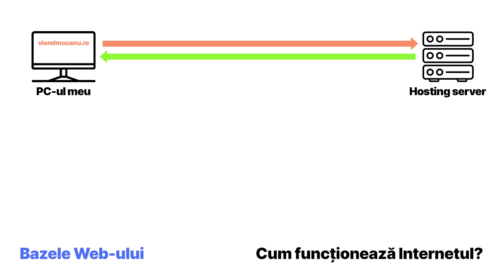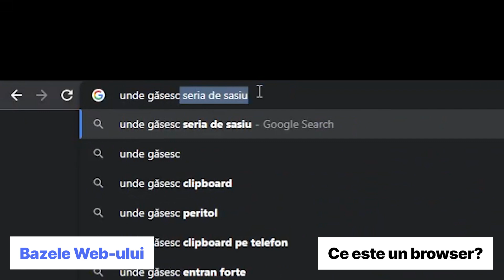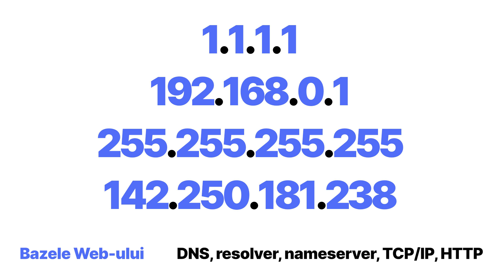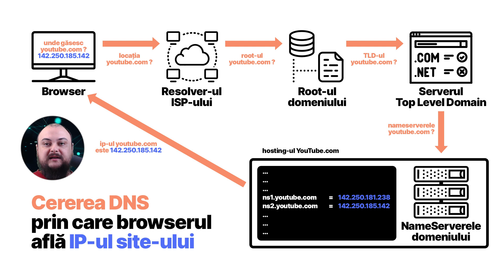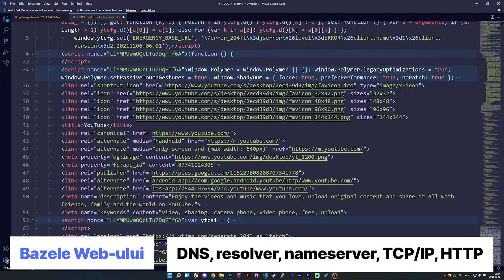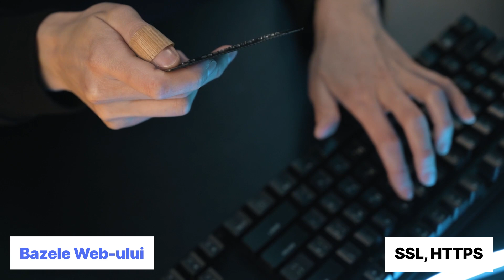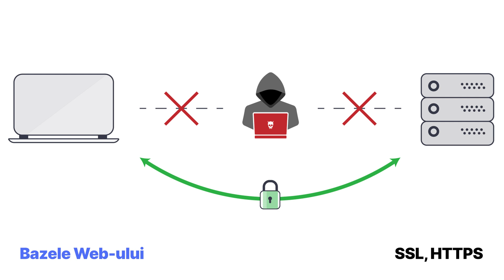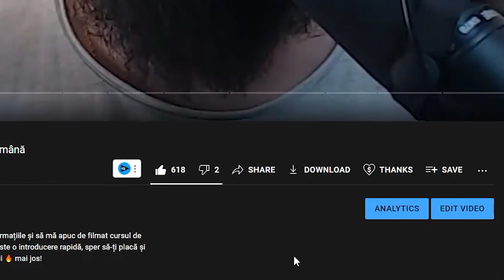Cum funcționează Internetul? – Curs de Front End Development în Română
A treia lecție din cursul de HTML și CSS și JS în limba Română – Cum funcționează internetul? Ce este un browser, un domeniu sau un DNS? Despre protocoalele TCP/IP sau HTTPS. ⬇️⬇️⬇️ Detalii și informații 🔥 mai jos!

TEMĂ PENTRU ACASĂ
Răspunde-mi în comentarii la întrebările următoare:
» Ce este un client?
» Ce este un server?
» Ce este un browser?
» Ce este o cerere DNS?
» Ce browser folosești acum?

Aștept răspunsurile în comentarii! Succes! :)

DETALII
În sfârșit, am revenit cu un video din curs! A durat mai mult decât speram, dar vestea bună e că mai sunt puține video-uri care să dureze așa mult de „produs”. Când ajungem la cursurile practice de HTML, CSS și JS lucrurile vor merge mult mai bine și ritmul va fi mai constant.

Așadar, abia aștept să intrăm și mai mult în video-urile viitoare! :)

CUPRINS
00:00 Introducere
00:52 Cum funcționează Internetul?
01:26 Ce este un browser?
03:02 Ce este un domeniu?
04:46 DNS, resolver, nameserver, TCP/IP și HTTP
06:24 Cum caută browserul IP-ul site-ului dorit?
07:37 Călătoria pachetelor de date
11:10 Securitate: SSL și HTTPS
15:22 Recapitulare și temă pentru acasă
15:47 Despre seria actuală de video-uri și rugămintea mea

RESURSE
✔️ Playlist-ul în care vei găsi toate cursurile de Front End Development în Română (inclusiv video-ul curent)

🚨 Lista completă de resurse strânse de mine de-a lungul timpului care să te ajute să înveți Front End Development și nu numai

🎦 Înscrie-te la canalul meu » « NU UITA să dai click și pe clopoțel: 🔔🔔🔔

🗳️ VOTEAZĂ subiectele tale preferate pe care ai vrea să mai fac video-uri